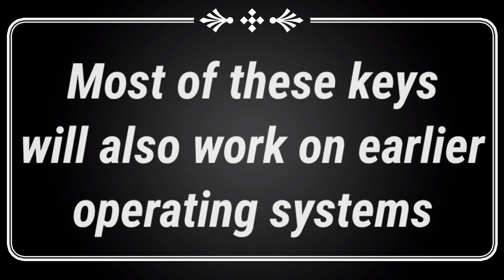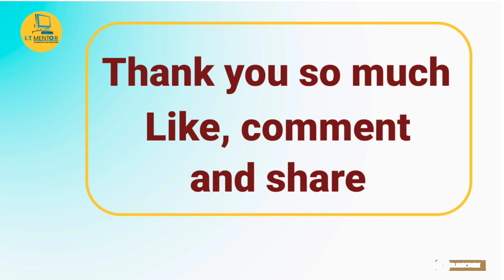most important windows shortcut keys | Keyboard |I.T Mentor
Most important windows shortcut keys